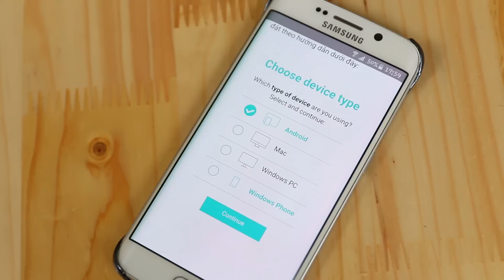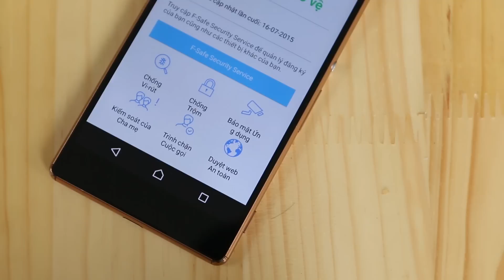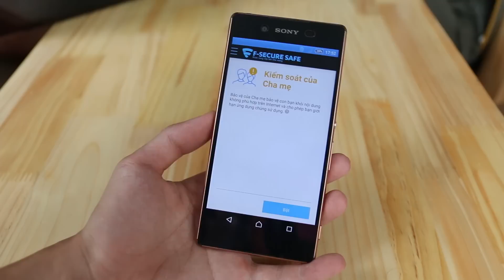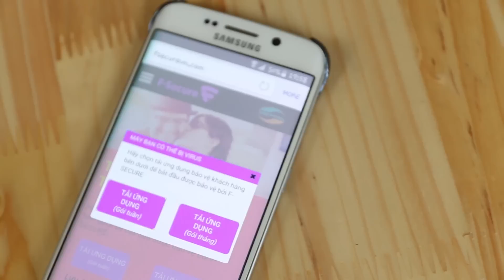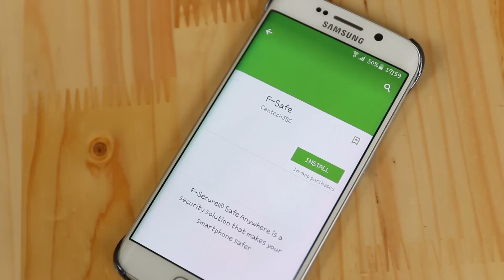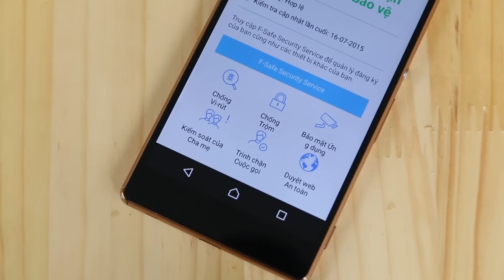Vật Vờ - Giới thiệu ứng dụng bảo mật toàn diện F-Secure cho Android/Windows Phone/PC/MacOS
F-Secure là phần mềm bảo mật toàn diện cho các thiết bị di động chạy Android, Windows Phone có khả năng chống mất máy, kiểm soát smartphone của con nhỏ hay duyệt web an toàn.

Lấy tài khoản đăng nhập miễn phí:
DK3 gửi 5136 (MIỄN PHÍ 1 tuần)
Hoặc:
DKM3 gửi 5136 (MIỄN PHÍ 1 Tháng)

- Phần mềm bảo mật chống trộm cho smartphone Android/iOS/Windows Phone
- chống mất cắp điện thoại di động smartphone Android/iOS/Windows Phone
- Chống trộm, khóa máy từ xa Android/iOS/Windows Phone
- Cách tìm lại điện thoại Android/iOS/Windows Phone khi bị mất cắp
- Khóa các ứng dụng trong máy Android/iOS/Windows Phone
- Phần mềm khóa máy trẻ em của cha mẹ
- phần mềm giúp phụ huynh, cha mẹ kiểm soát điện thoại của con nhỏ
- Quét, diệt vi rút, virus điện thoại smartphone Android/iOS/Windows Phone
- Phần mềm bảo mật, bảo vệ, chống vi rút an toàn nhất cho điện thoại Android/iOS/Windows Phone